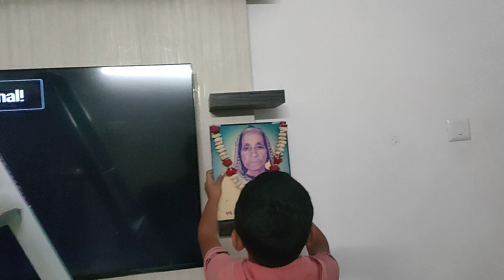મમ્મી ફેક્ટરીએ કુતરીએ આઠ ગલુડિયા આપ્યા, હવે શું કરશો. monu avi gae atle chinta gae.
અનીલ ને સવાર સવારમાં  બધી કરી આપી તૈયારી શિયાળો છે સામે અને ગલુડિયા પણ છે આઠ તો પેટ ભરાય એવી વ્યવસ્થા કરી ખાવાની